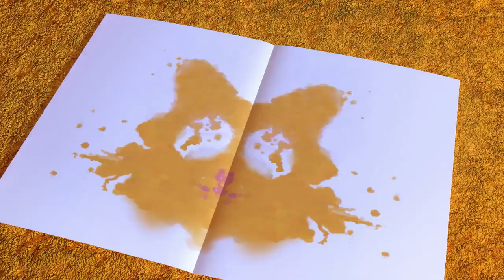Aardig zijn is belangrijk!😊L.O.L. Surprise! momenten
Aardig zijn is cool! Kijk mee naar de herhalingen waarin onze makkers van House of Surprises met vrienden samenwerken en elkaar bijstaan en aanmoedigen! Aardig zijn tegen anderen haalt bij iedereen het beste naar boven!